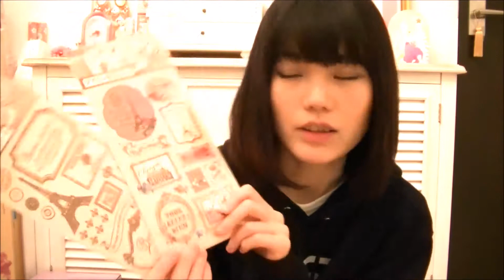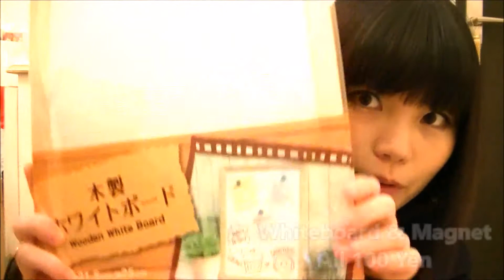【Haul】ダイソー購入品 春☆ SPRING / Shopping from DAISO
ダイソー大型店舗で色々なものを買ってきたよ！
部屋が暗かったのでブログに写真付きでまとめを載せました！
そっちも見てみてね！！

Hey guys!!　I'm Misa!
I’m Japanese DIY Youtuber!!

皆さんこんにちはMisa(みさ)です！
かわいいもの、かっこいいものをハンドメイドしています